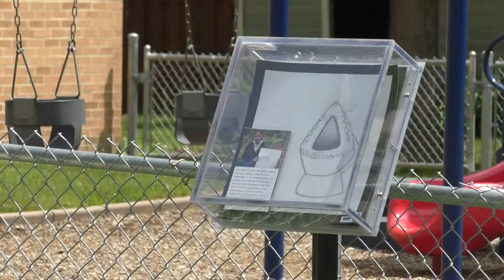N Kato Art